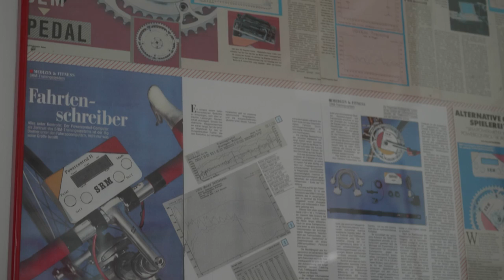SRM Hausbesuch | Powermeter EXAKT Pedal | Teil 1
SRM hat eine SAUNA! Aber warum?

SRM hat uns eingeladen nach Jülich zu kommen. Dort produziert der Powermeter-Hersteller all seine Produkte für den europäischen Markt.
In dem innovativen Unternehmen arbeiten viele Rennrad und Mountainbike Fahrer, die alles dafür geben im Büro als auch auf dem Fahrrad die Produkte zu verbessern.
Uli Schoberer hat 1986 für seine Diplomarbeit den ersten Powermeter gebaut. Er wollte wissen was man auf dem Rennrad während eines Rennens wirklich treten muss und wollte die Messtechnik auf die Straße bringen. Die Messmethode hat sich zwar über die Jahre geändert und verbessert. Es stand aber immer schon im Fokus den die Leistung der Rennrad oder Mountainbike Fahrer zu messen, Aussagen fürs Training zu treffen und damit die Leistung zu verbessern. Dabei geht es nicht nur um die pure Kraft auf das Pedal sondern auch wie rund der Tritt ist. Das Ziel eines jeden Rennrad- und Mountainbikefahrers.
Dieses Ziel verfolgen heutzutage immer mehr von uns und Zahlen hinter unseren Leistungen werden immer wichtiger genommen. Daher werden auch immer mehr Powermeter und alle Arten von Leistungsmessern nachgefragt. Dabei geht SRM den nächsten Schritt und schafft es nun die präzise Technik in die Pedale zu stecken ohne, dass diese größer werden müssen. Die neuen SRM EXAKT Pedale können genau wie die Powermeter-Kurbeln über den PC8 ausgelesen werden und sind damit ein perfektes Tool um seine erbrachte Leistung zu messen.
SRM nimmt uns auf eine Tour durch ihr Haus mit um zu zeigen wie die EXAKT Pedale hergestellt werden.